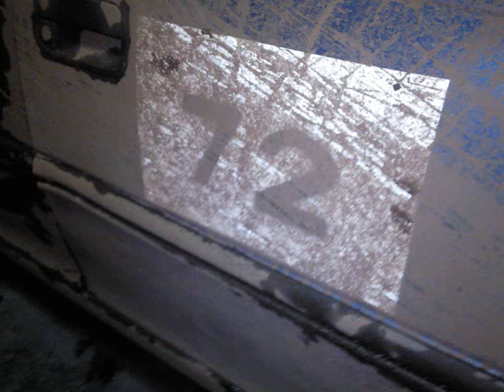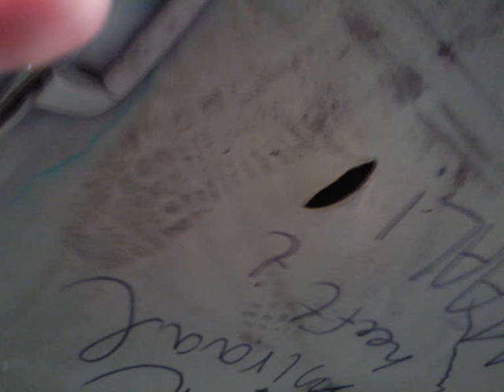mijn cross Opel Astra/ my cross Opel Astra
Een auto van mij en een maat van me/ A car of me and a friend